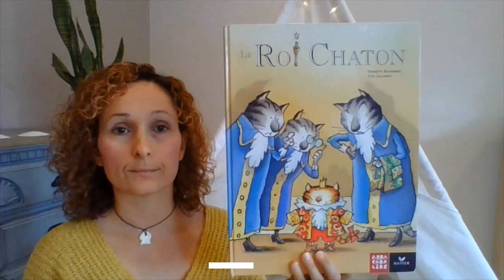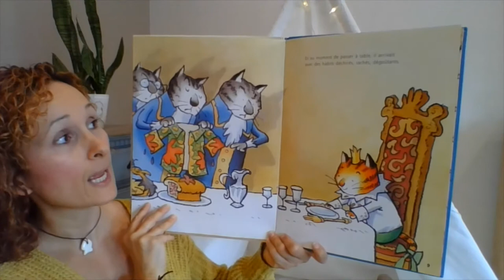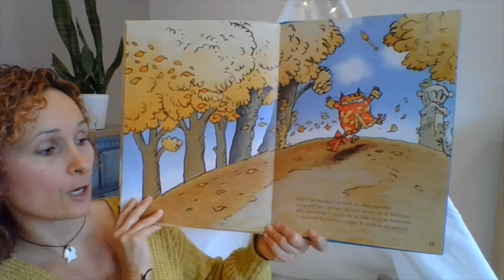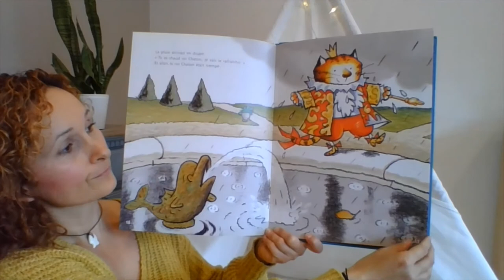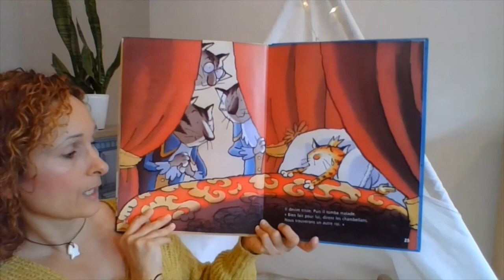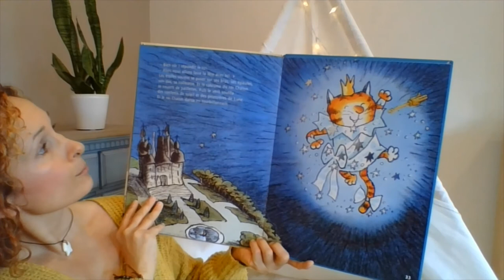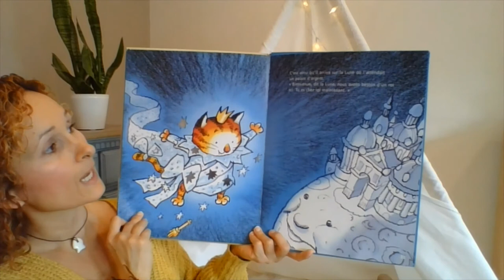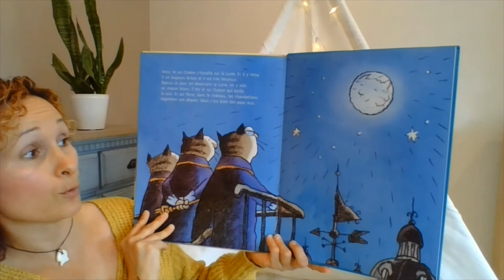Le roi chaton, d"Henriette Bichonnier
Un petit roi salit très souvent ses vêtements et les chambellans du royaume sont fâchés. Ils décident de ne plus l'habiller pour lui donner une leçon. Devant la tristesse du Roi Chaton, la Lune lui vient en aide !